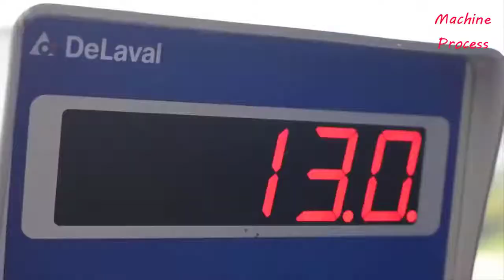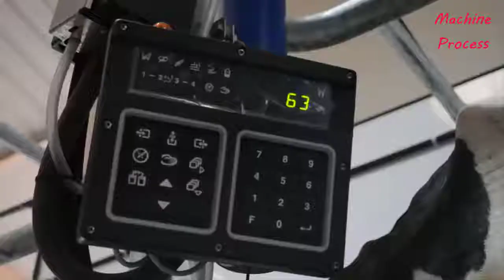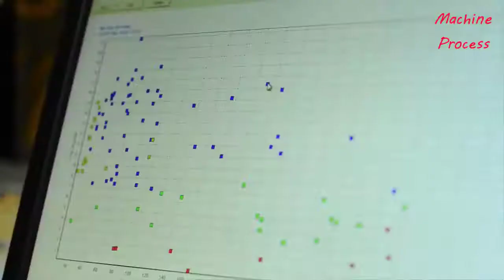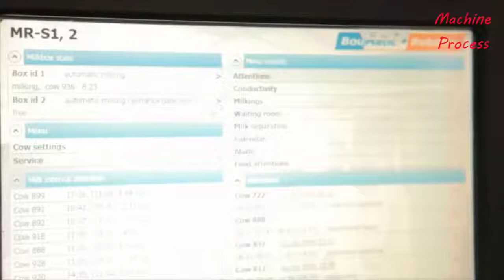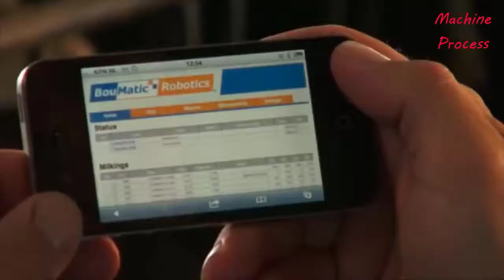Modern Cow Farming Harvest Milking Technology Machines